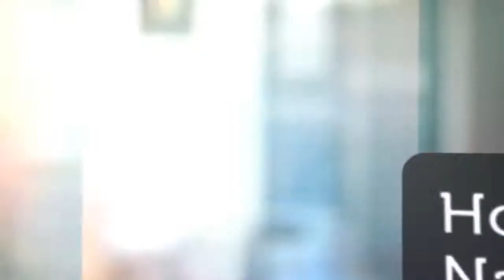House for sale in Naas, €345,000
3 Bedrooms
2 Bathrooms

Naas, Ireland

Description
Following the hugely successful Piper’s Hill...